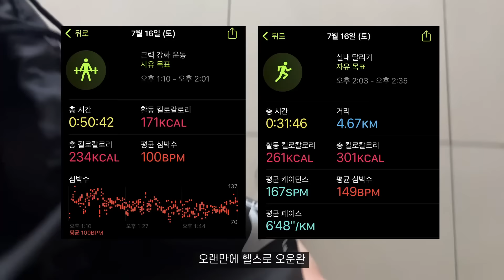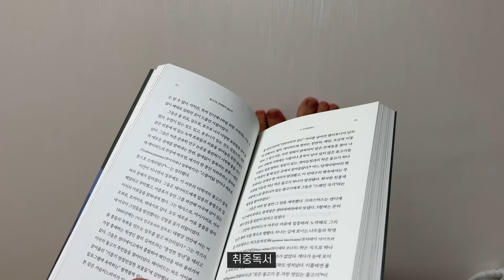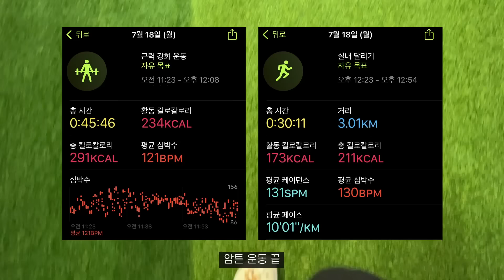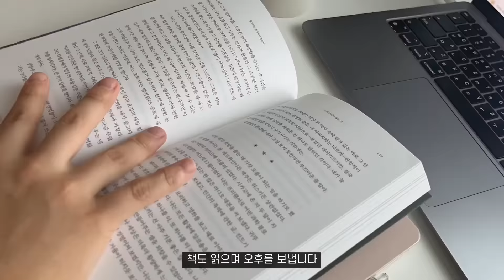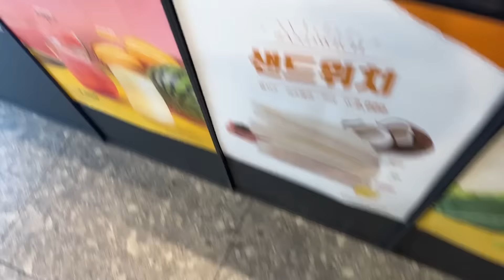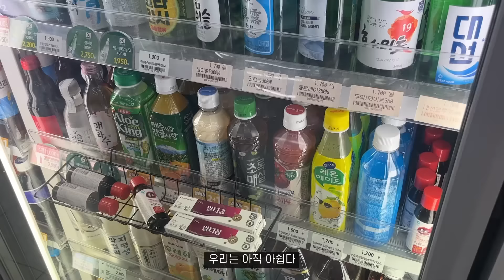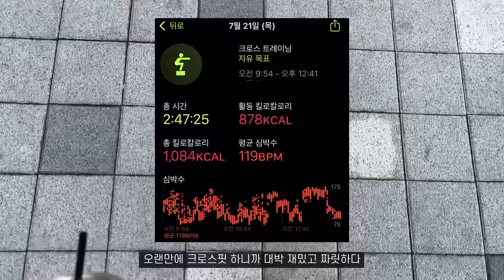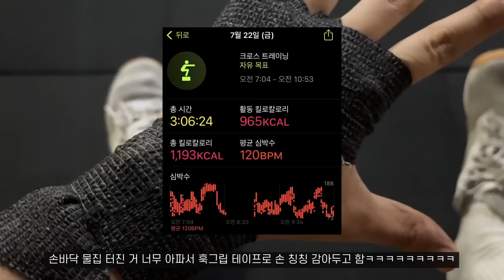VLOG 터벅터벅 음주로그, 헬스, 브리치즈구이, 낮술, 오랜만에 영화관, 크로플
안녕하세요!
이번 영상은 어쩌다 보니 술이 좀 많이 나옵니다ㅎ~
자취방 에어컨 고쳐지기 전까지 본가에서 지내면서
오랜만에 호두 보고 헬스도 가고
잘 먹고 잘 놀며 한량생활을 즐겼어요
그리고 며칠 전에 드디어 에어컨을 새로 교체해서
자취방에서 다시 잘 지내고 있습니다
다음 영상은 자취방 일상으로 돌아오겠습니다
오늘도 영상 보러 와주셔서 정말 감사합니다😉

-카메라/편집/삼각대
아이폰13/DaVinci Resolve17/아즈나 고릴라 삼각대

-노트북
맥북에어M1 스페이스그레이 512GB

-MBTI
ISTJ

-운동화 정보
크로스핏 운동화: 리복 나노X1